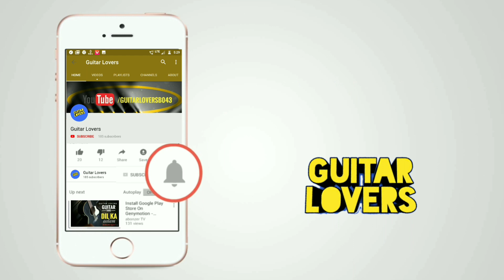Jo Bhi Kasmein guitar instrumental | Raaz | Bipasa Basu | Dino Morea by Guitar Lovers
Today i m bringing you the guitar instrumental on the song " Jo Bhi Kasmein" of the movie RAAZ.